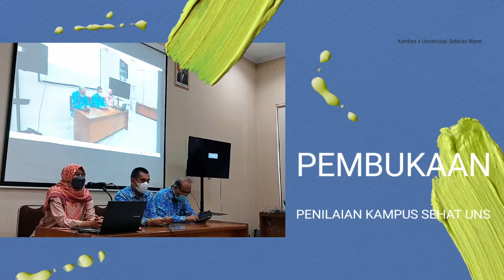Pembukaan Kegiatan Penilaian Kampus Sehat UNS Tahun 2022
Selamat Datang di Forum EpidemiologMuda
Media berbagi informasi dan pengetahuan seputar dunia epidemiologi dan kesehatan.

👉 Konsep Epidemiologi
👉 Metodologi Penelitian
👉 Statistik
👉 Profesi Epidemiolog
👉 Ulasan Epidemiologi
👉 Informasi Penyakit
👉 Info Kesehatan
👉 Tips Sehat
👉 Kampus Sehat
👉 Podcast
🌟 Informasi menarik lainnya

Informasi lebih lengkap kunjungi website epidemiologmuda.blogspot.com